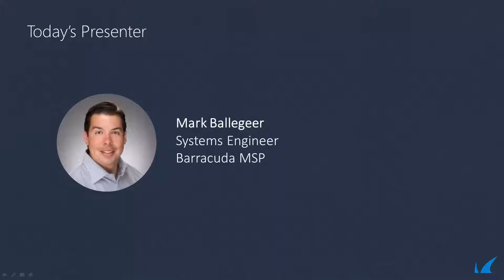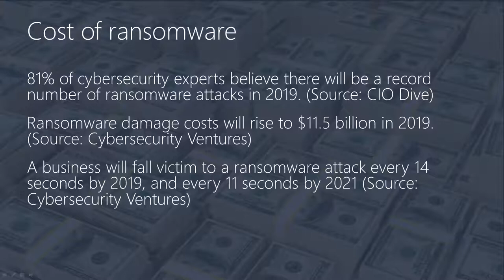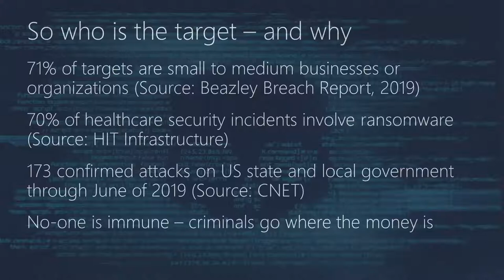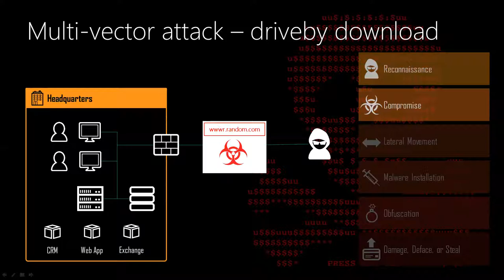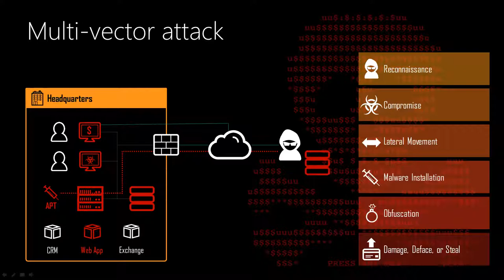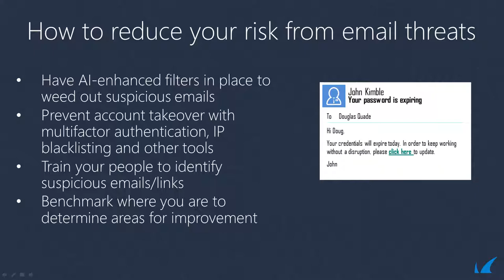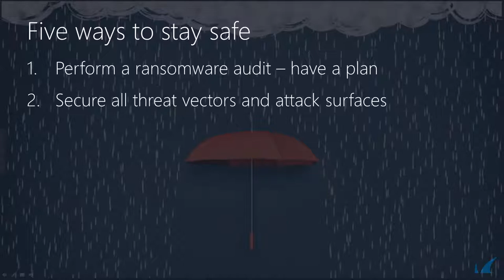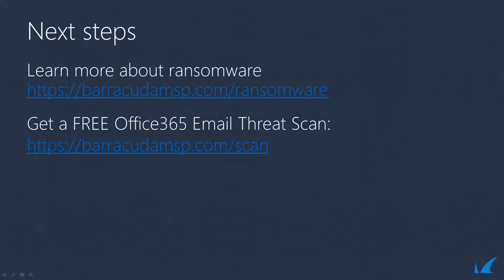Barracuda’s Complete Ransomware Protection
Keeping up with advanced email threats is crucial for your company. While securing with an email gateway is still necessary, it is no longer sufficient.

Barracuda MSP’s email security solutions enable you to secure your customers’ email and safeguard end-users with interactive phishing simulation and security awareness training.

Powered by threat intelligence from Barracuda Security Insight, we can help detect, prevent and recover your customers from advanced malware, ransomware, phishing attempts, and more.

*Email Essentials provides advanced threat protection to enhance your gateway
*Sentinel offers real-time artificial intelligence that guards against spear phishing and other acts of cyber fraud
*Managed Phishline safeguards your customers through security awareness training